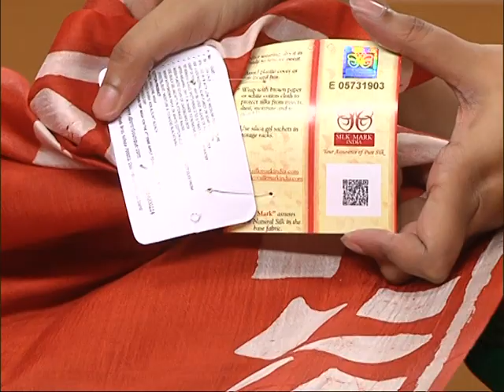ABORON Boutique | CTVN | 12062020_02:00 pm